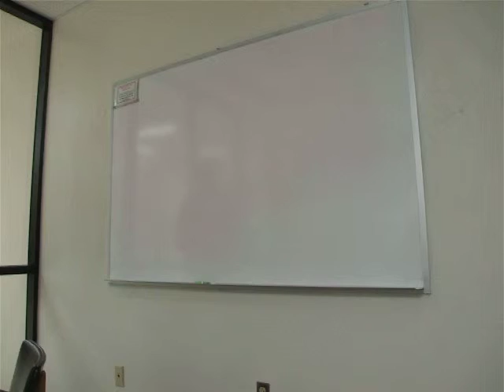Devils Tower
Devils tower was the first national monument. It was under Theodore Roosevelt. Derrick also attacking Joseph...whats new?